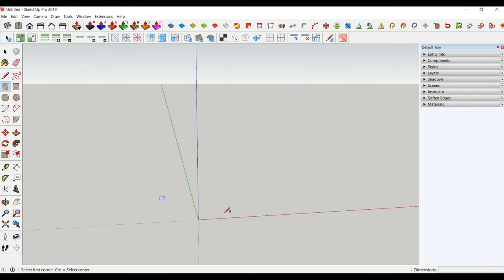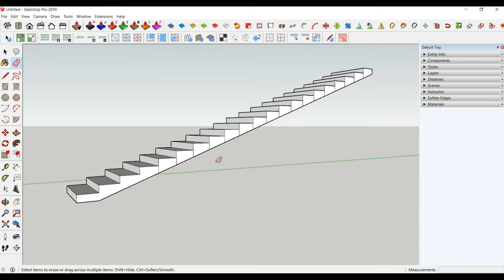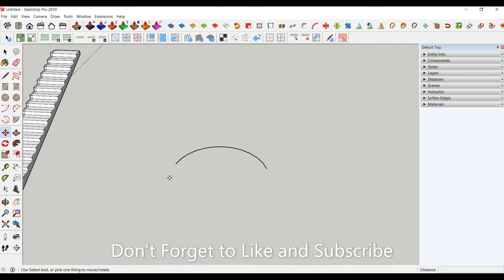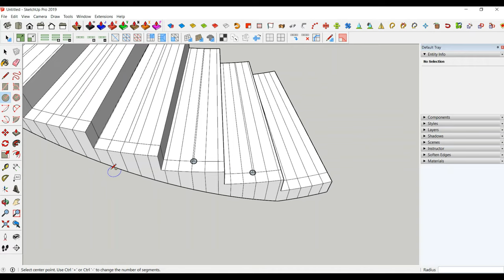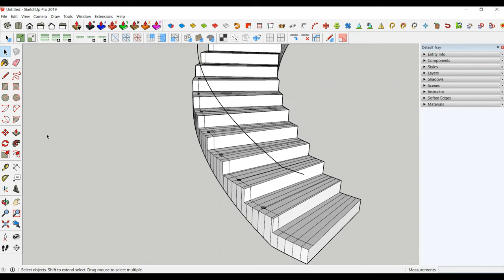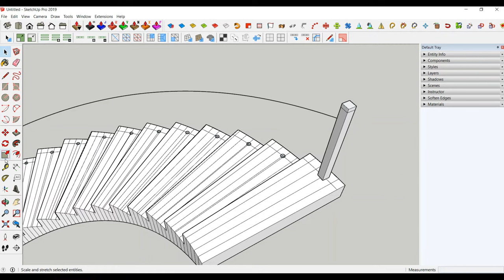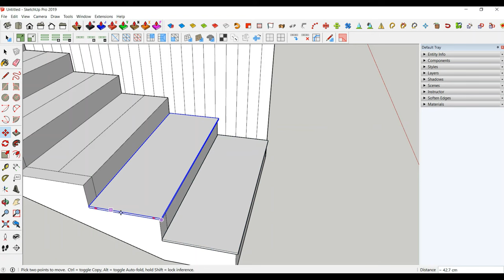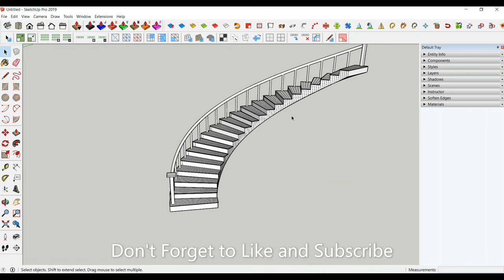How to Make Curved Staircase in SketchUp.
Hello Everyone
This video is about how to make Curved Stairs in SketchUp using Flowify.